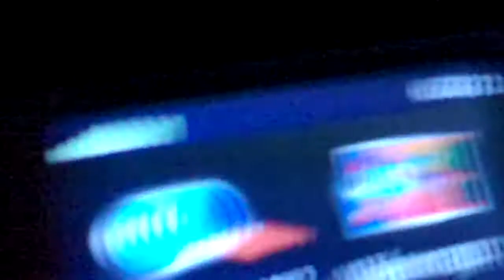TRAFFIC!!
Traffic on Loop 820 in Fort Worth